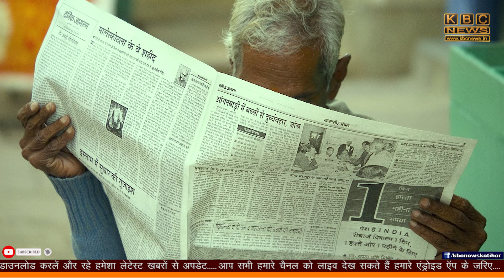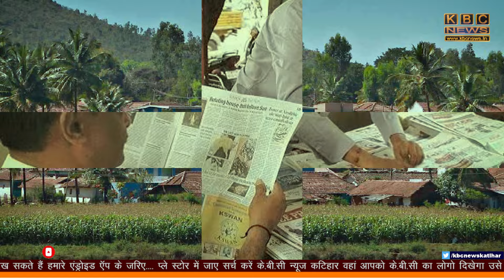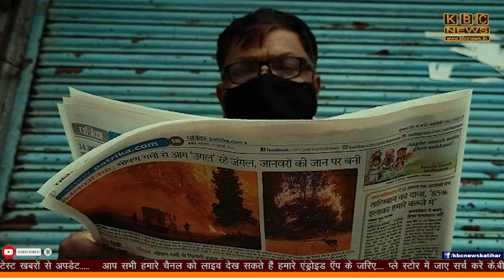बेटी के लिए मरा हुआ दूल्हा ढूंढ रहा परिवार !! KBC NEWS